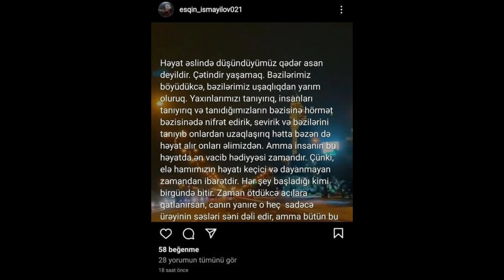Günün Önəmli Xəbərləri 28.01.2022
Kanalda bütün müəllif hüquqları qorunur. Hörmətlə: "BİG GROUP" © Video'nun başqa youtube kanallarinda yayımlanması qadağandır !!!